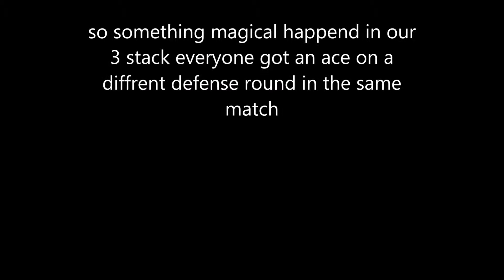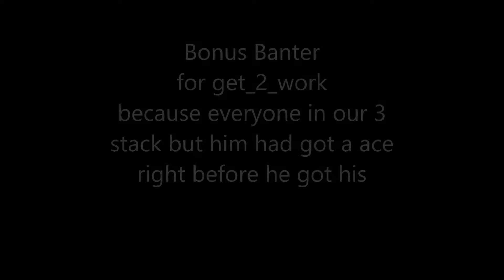everyone in our 3 stack got a ace in the same match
we have been playing siege for a while now (since grim sky) and something magical happened one day, everyone got a ace in the same match.